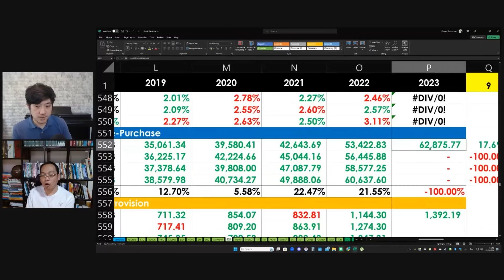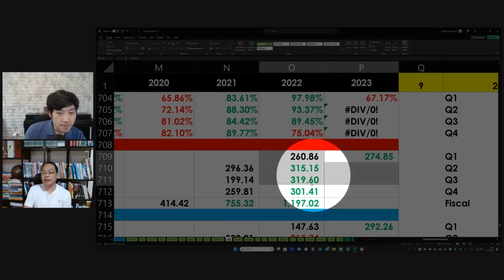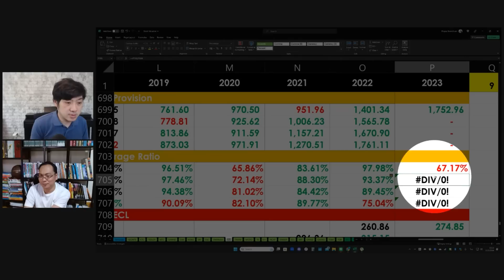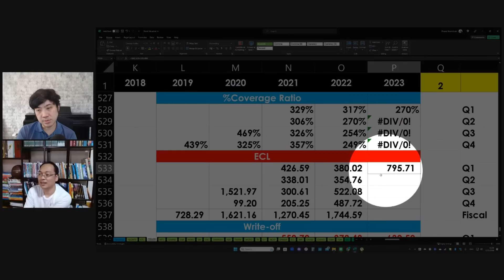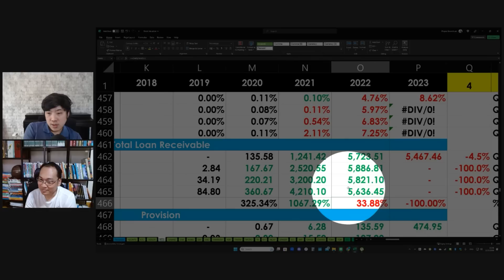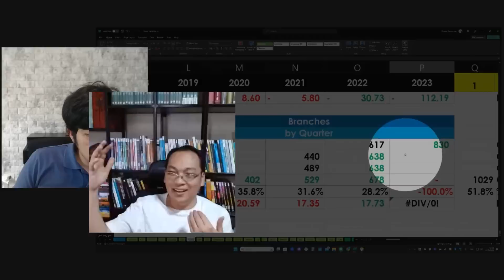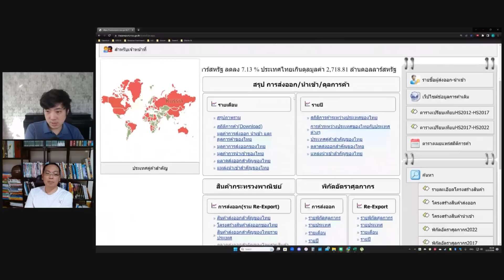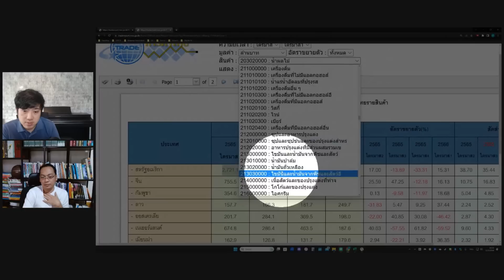หุ้น Non Bank เด้งแรง แต่ NPL ยังจ่อเพิ่ม ! ฟื้นจริง หรือจกตา? | EP.123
00:00 - เริ่มคลิป
3:04 - ประชาสัมพันธ์เรื่องเพจและไลน์ปลอม
4:12 - ประชาสัมพันธ์ ข้อมูลสรุปงบการเงิน ที่จะลงในเพจช่องลงทุนกล้วยๆทั้งหมด
6:13 - อธิบายงบการเงินของกลุ่มหุ้น Non Bank
8:20 - ยกตัวอย่าง งบการเงิน ของหุ้น ASK
11:30 - ทบทวนข้อมูล Coverage Ratio , การตั้งสำรอง และ NPL ว่าสัมพันธ์กันอย่างไร?
41:54 - ยกตัวอย่าง การดูข้อมูลงบการเงิน ในไฟล์ของหุ้น ASK
47:12 - ยกตัวอย่าง งบการเงิน ของหุ้น TIDLOR
1:05:17 - ยกตัวอย่าง งบการเงิน ของหุ้น MTC
1:16:29 - ยกตัวอย่าง งบการเงิน ของหุ้น HENG
1:27:01 - สรุป ราคาหุ้นกลุ่ม Non Bank จะเป็นอย่างไร?

Q&A : รวมคำถามปัญหาหุ้น
1:34:32 - คัดหุ้นให้เร็ว! ใช้อัตราส่วนการเงินไหนดีสุดครับ?
1:48:19 - เจอหุ้นถูก กำไรสม่ำเสมอ แต่สภาพคล่องน้อย มีความเสี่ยงมากหรือเปล่าครับ?
1:51:38 - เพิ่งรู้! วิธีดูข้อมูลตัวเลขส่งออกแต่ละสินค้าทำยังไง?
1:59:02 - หนึ่งในหลายปัจจัยที่ FED จะตัดสินใจปรับอัตราดอกเบี้ยคืออัตราเงินเฟ้อ อ.ประพาส พอจะบอกวิธีดู Leading Indicator ของอัตราเงินเฟ้อที่สอดคล้องกับการคาดการณ์ว่า FED กำลังส่งสัญญาณว่าจะหยุดขึ้นอัตราดอกเบี้ยได้ไหมครับ?

หุ้น non bank,non bank,non bank มือใหม่,วิเคราะห์หุ้น non bank,ถือหุ้น non bank,ซื้อ non-bank,วิเคราะห์หุ้น,npl ยังจ่อเพิ่ม,โฟกัส npl,npl คือ,npl,non -performing loan,หนี้เสีย,การเงิน,วางแผนการเงิน,นักลงทุนวีไอ,ดร.นิเวศน์,SET500,ลงทุนในหุ้น,หุ้นเน้นคุณค่า,หุ้นระยะยาว,หุ้นเก็งกำไร,หุ้นมือใหม่,พ่อรวยสอนลูก